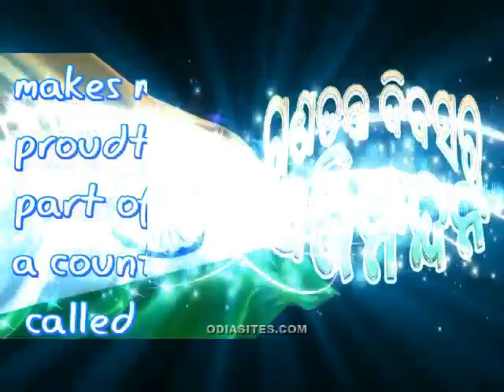ଗଣତନ୍ତ୍ର ଦିବସର ଅଭିନନ୍ଦନ#REPUBLIC DAY WISHES IN ODIA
ଗଣତନ୍ତ୍ର ଦିବସର ଅଭିନନ୍ଦନ -Wish you all a happy republic day 26th january 2018
Republic day wishes in Odia Language